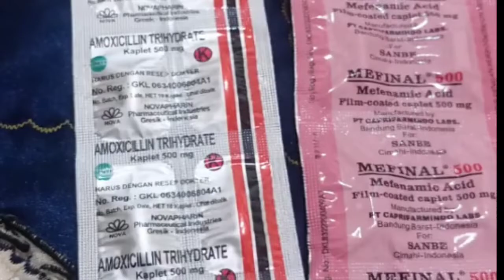obat sakit gigi ramah kantong😱